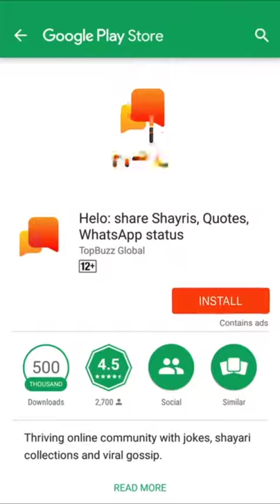Sanjay rajaram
Super Vijay